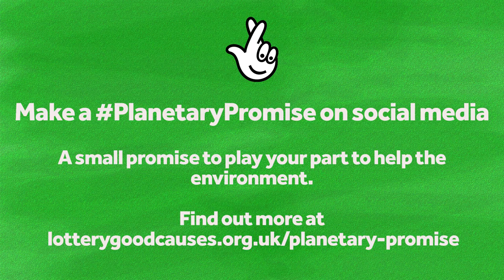Sustainble sport with Pentyrch RFC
Who says sport can’t be sustainable? Pentyrch RFC is leading the way.
Pentyrch RFC, based in Wales, were given a grant by Sport Wales to install solar panels at their club. The solar panels have not only enabled them to save a vast amount of money on their electricity bills keeping them afloat during the pandemic, but they have also set a brilliant example to the young people who train at the club, encouraging them to be more sustainable.

If you’re inspired by Pentyrch RFC, The National Lottery is asking you to make a PlanetaryPromise​.